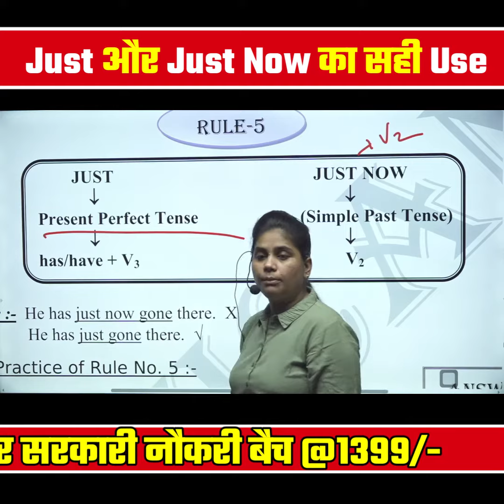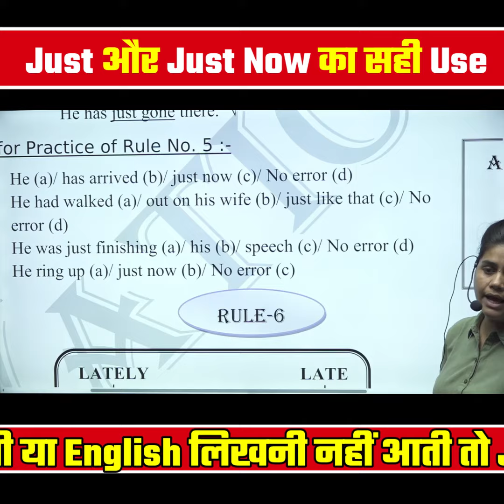Just और Just Now का सही Use || Neha Ma'am || Vatican Institute